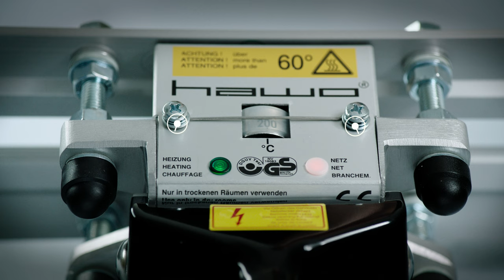Sealer Sales GWSZ Portable Direct Heat Sealer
FEATURES:
    Easy to operate
    Lightweight
    PTFE coated jaws
    Seal width: 12mm (0.47")
    Seal length: 300mm (11.8”) and 400mm (15.7")
    Seal style: serrated
    Suitable for thicker materials
    Designed and manufactured in Germany

With this portable hand held device you can seal heat seal-compatible plastic film and materials such as aluminum foil, coated paper or coated cellulose film easily and flexibly.  The PTFE-coated jaws prevent materials from sticking on the seal bars.   Please note direct heat sealers cannot seal polyethylene material.

Depending on the material, allow 5-15 minutes of warm up time for the sealer to reach the desired temperature.  Turn the temperature controller to the desired setting, the power and heat lamp will turn on.  Just insert the material between the jaws and close the jaws for a few seconds.  Release the jaw.  Increase or decrease the timing until a satisfactory seal is obtained.